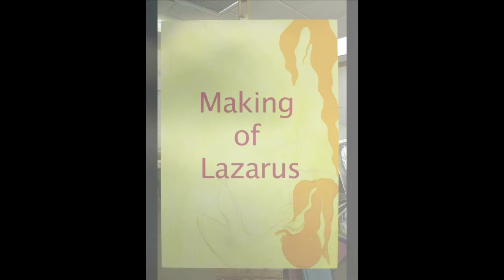Toni Russo Art/ making of lazarus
Painted at Guernsey art college by toni russo